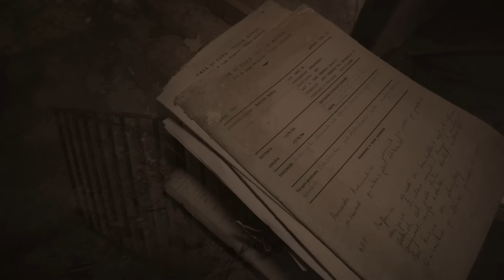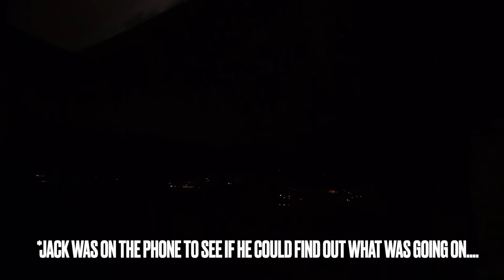Italy's Doctor Death: Bones Explosion Mystery | ITALY SERIES 🇮🇹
FIRST EPISODE OF THE ITALY SERIES ...THIS PLACE WAS NUTS , SUCH A SAD HISTORY IT WAS A HOSPICE AND THE DOCTOR WAS KILLING PEOPLE OFF EARLY TO EXPERIMENT  ON THERE BODYS | ALSO WE THOUGHT WE WERE GOING TO WAR VERY SCARY WHAT WAS THEM EXPLOSIONS?

However, I am not expecting any monetary contributions. I really appreciate you all… Thank You